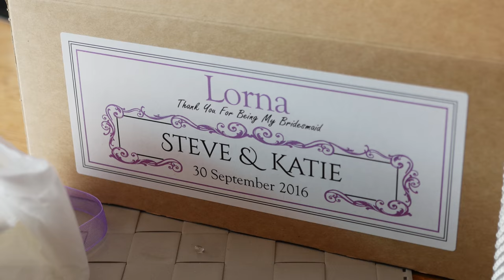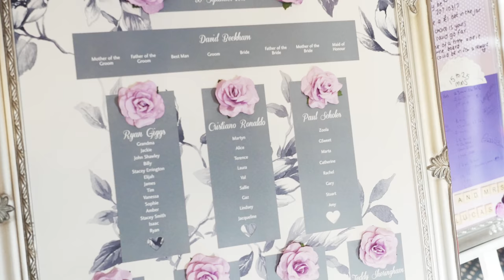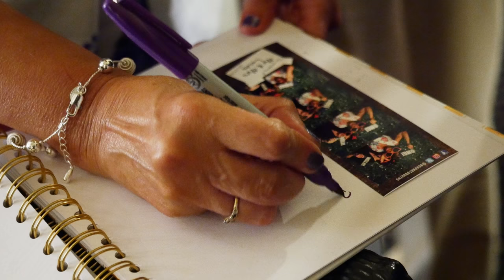Katie & Steve Highlights Film in 4K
Katie and Steve were married at Highcliffe Castle in September. Their reception was held at the Lord Bute Hotel in Highcliffe. This is their story.

This video is shot in 4K, using a Panasonic GH4.